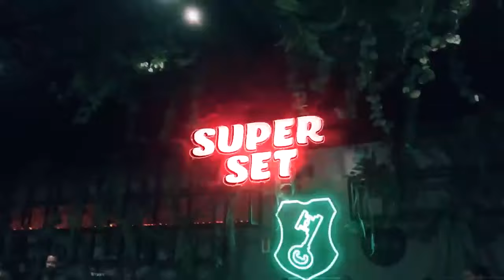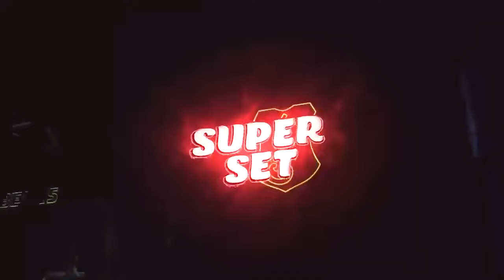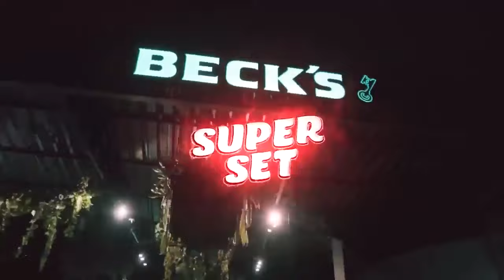TECH HOUSE MIX 2023 - MAIO VOL.5 - JAMES HYPE , SONNY FODERA , VINTAGE CULTURE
❌ PACK DE 1300 TRACKS

Se você é um amante da música eletrônica, você está no lugar certo! Meu canal é dedicado aos melhores sets de Techno House do momento, atualizados diariamente para garantir que você tenha sempre a melhor seleção de músicas.

Aqui, eu me esforço para fornecer um ambiente onde você possa se sentir em casa e se perder nas batidas energéticas e nos sons envolventes. E o melhor de tudo é que eu sempre trago novidades fresquinhas para você, com músicas selecionadas cuidadosamente de artistas renomados e emergentes.

Juntos, podemos fortalecer essa cena eletro ao redor do mundo.

❌ Me siga no Instagram : @trevizanmusic_